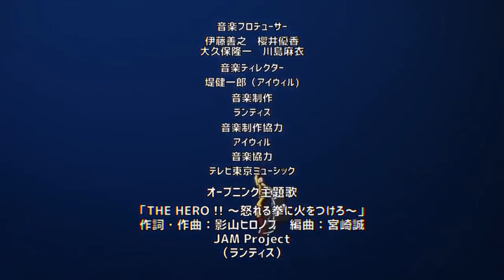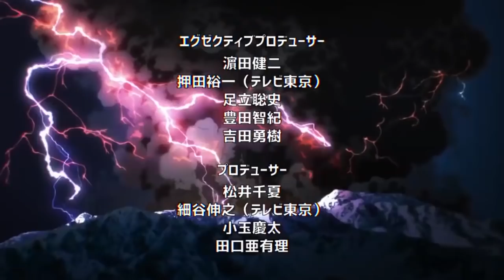TOP 10 👊 Personajes que Podrían ROMPER su LIMITADOR como SAITAMA || One Punch Man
HOLA AMIGOS LES TRAEMOS UN NUEVO VÍDEO ESTA VEZ CON UN ANALISIS RESPECTO A LOS PERSONAJES QUE PODRIAN ROMPER SU LIMITADOR AL IGUAL QUE SAITAMA, DEJENME SU OPINIÓN EN LOS COMENTARIOS.

0:00 - Intro
0:57 - Como Funciona el Limitador ???
5:30 - Personajes que podrían romper su limitador

Usa estos códigos de promoción:
Extra 5% Order Over $49, Code: Anime
Extra 7% Order Over $79, Code: Senpai
Extra 10% Order Over $99, Code: Daisuki